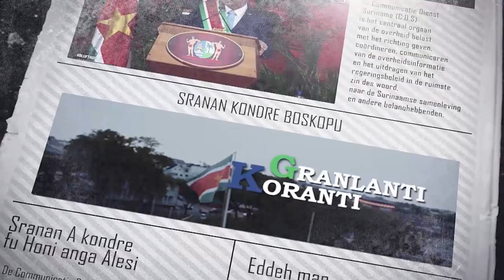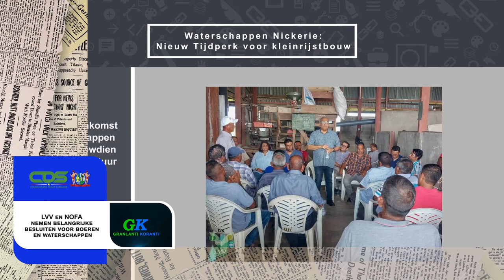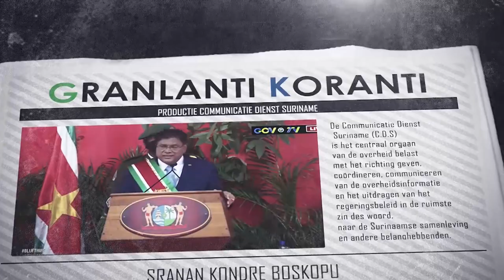𝔾ℝ𝔸ℕ𝕃𝔸ℕ𝕋𝕀 𝕂𝕆ℝ𝔸ℕ𝕋𝕀 (SRANAN), DD 11 JULI 2023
De onderwerpen in deze aflevering zijn:
- Jeugdraad Suriname krijgt inspraak in besluitvormingsproces
- TCT stimuleert toerismesector middels website
- LVV en NOFA nemen belangrijke besluiten voor boeren en waterschappen